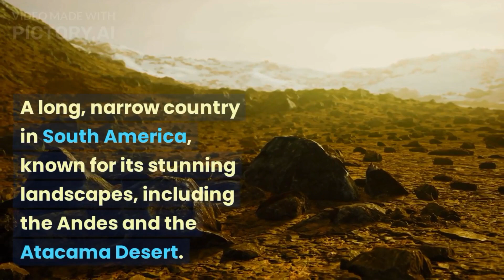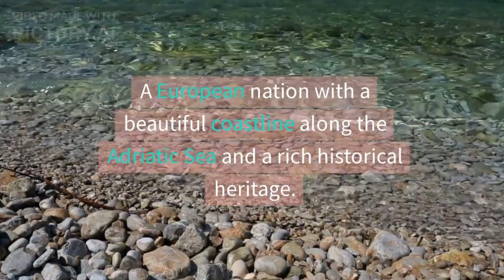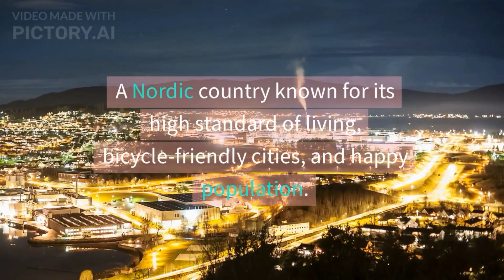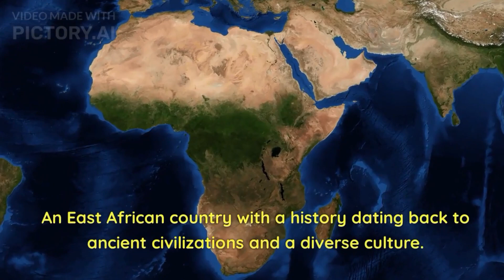Introduction of Countries in the world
Introduction and information about all countries in the world